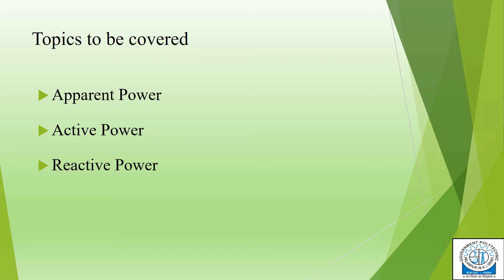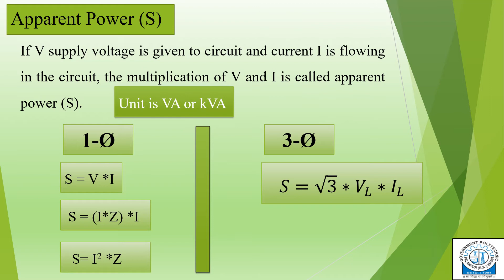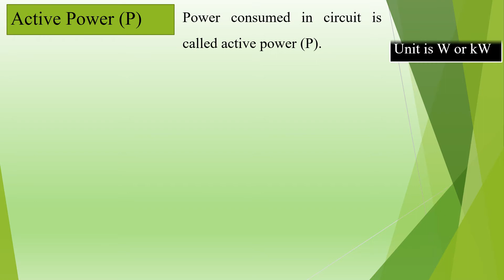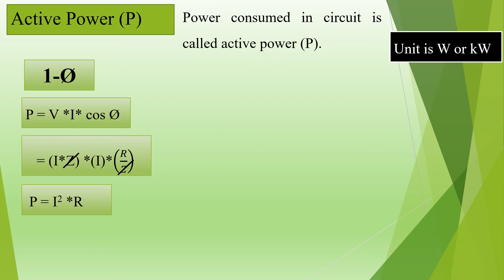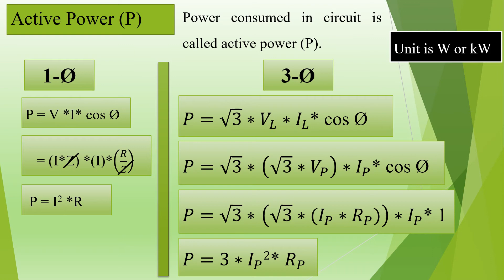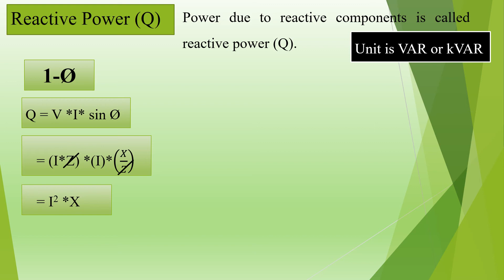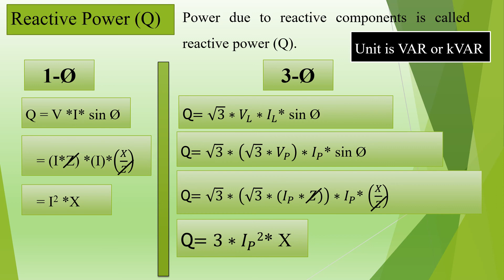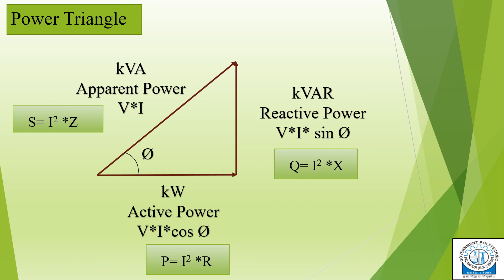U5-LECTURE-02- Active, Reactive and Apparent Power in Single Phase and Three Phase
Active, Reactive and Apparent Power are discussed with introduction of power triangle.